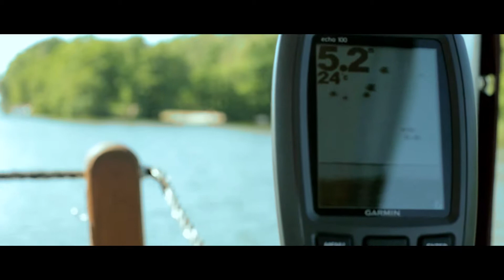Havelhausboot 180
Mit dem Havelhausboot entspannten Urlaub am und auf dem Wasser
verleben! Die Havel rauf und runter. Ob Richtung Brandenburg an der
Havel oder Potsdam / Berlin. Erleben sie die abwechslungsreiche Gegend
rund um die Havel vom Wasser aus.